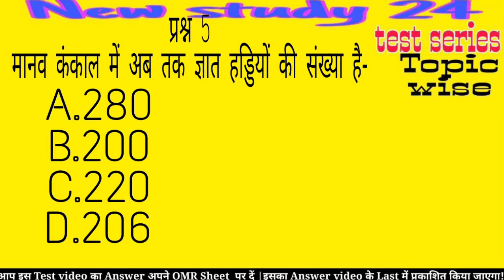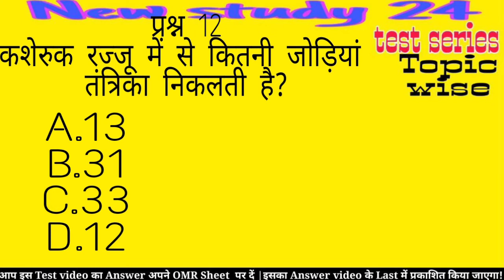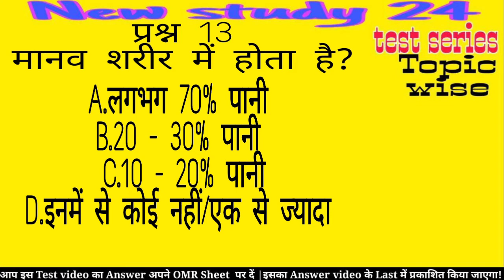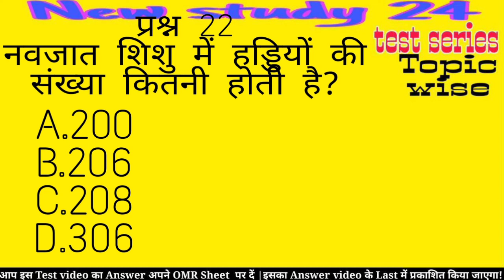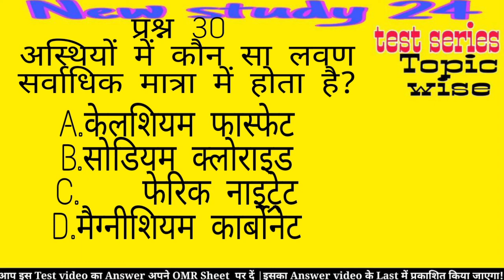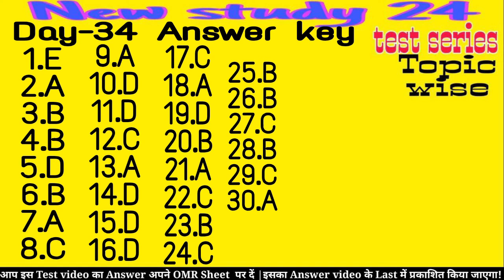मानव कंकाल एवं मांसपेशियां | Human skeletal BPSC | 67th BPSC2021| Important Questions-Answers | VVI